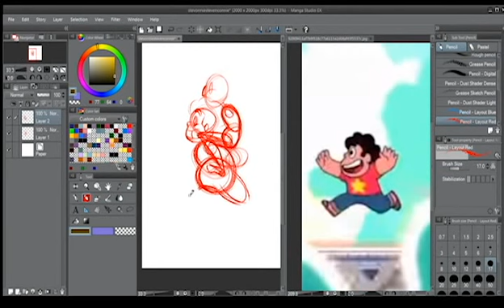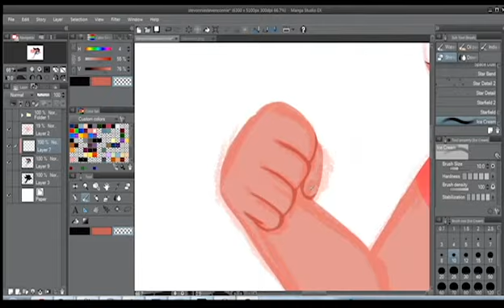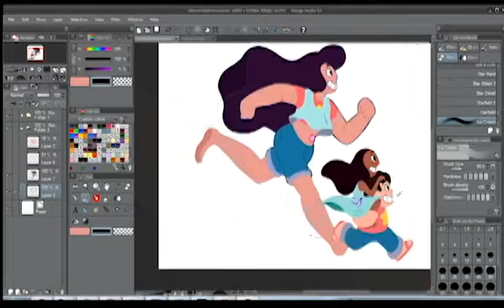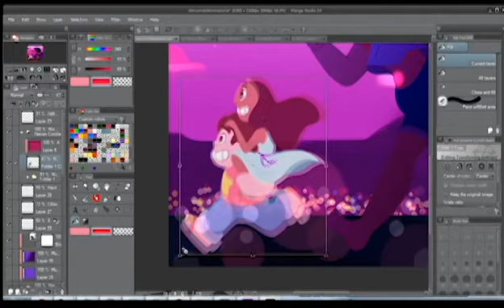Speedpaint - Summer Run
A speedpaint of Stevonnie, Steven, and Connie from Steven Universe! This was drawn in Manga Studio 5.

Click the links below to also follow me on other platforms!

You can find my commission info, portfolio, and other work examples on my site as well: